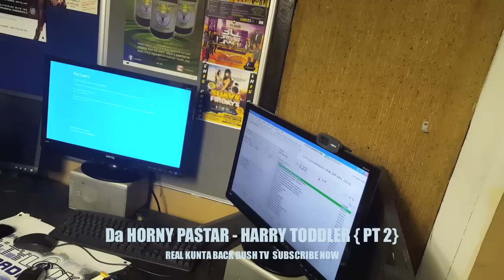HARRY TODDLER Giving us history about Who He start DJ (REAL LIFE STORY PT 2 /# RKBBTV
HARRY TODDLER  Giving us history about Who He start DJ (REAL LIFE STORY  PT 1 /# RKBBTV
@ CITYLOCKRADIO PT 2 —PT 1